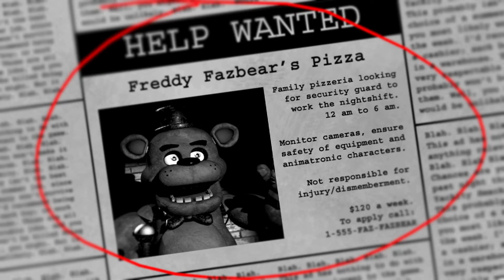Five Nights at Freddy's Night 1 Episode 1: Easy Night